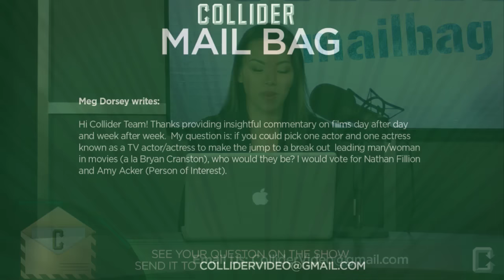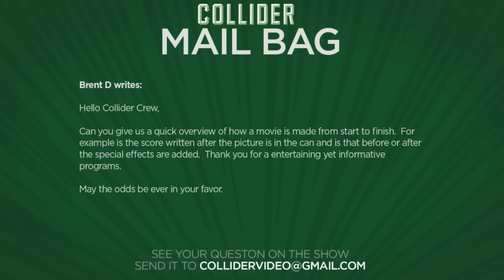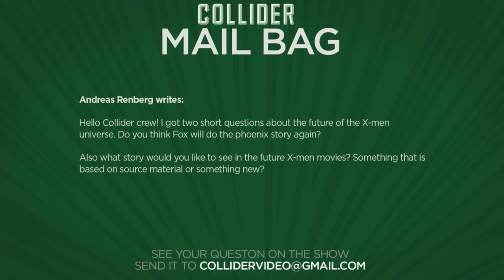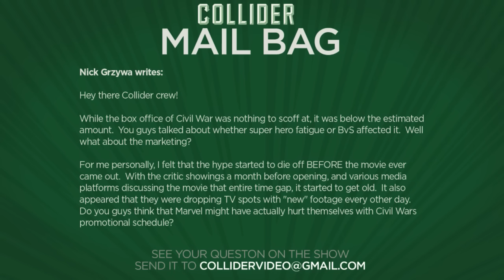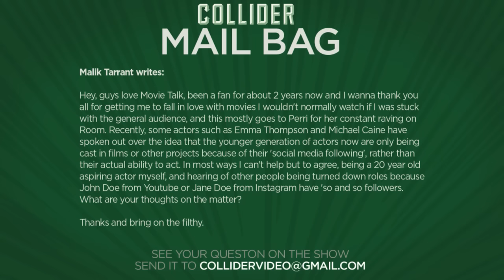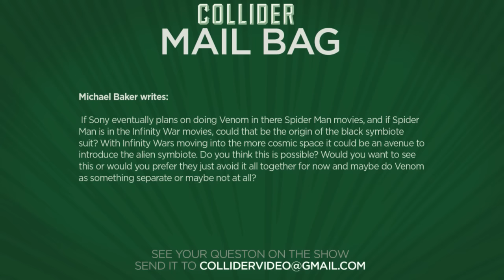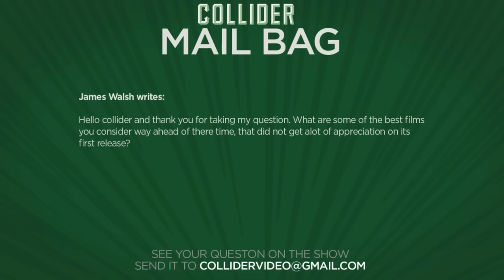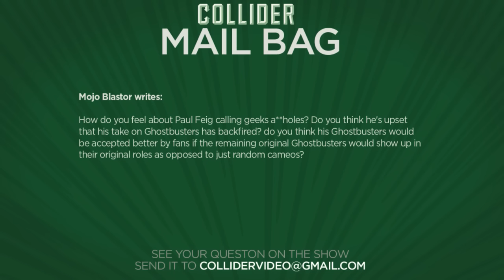Collider Mail Bag - Will Spider-Man Get His Black Symbiote Suit In Avengers: Infinity War?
On this episode of Collider Mail Bag (May 15th, 2016) Dennis Tzeng, Wendy Lee and Mark Reilly discuss the following:

-TV actor and actresses breaking out into movies

-Process of movie making from start to finish

-Will Fox ever do another Dark Phoenix story?

-Overhyping superhero movies in marketing

-Casting talent based on social media followers

-Future Spider-Man movie doing Venom storyline again

-Movies ahead of their time

-Paul Feig calling geeks a**holes